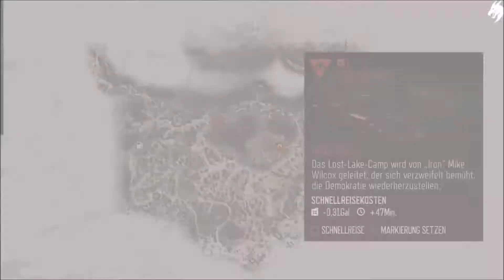DAYS GONE ☣ Part 26 HD Gameplay (Deutsch) [ohne Kommentar]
THIS WORLD COMES FOR YOU
Fahre in der Rolle des Herumtreibers und Kopfgeldjägers Deacon St. John durch eine gnadenlose, von einer globalen Pandemie verwüstete Welt.

Stelle dich auf dem Sattel deines treuen Drifter-Bikes der Bedrohung der zerstörten Straßen und tritt Schwärmen von blindwütigen, wilden Freakern entgegen – und ebenso furchterregenden Menschen.

Unvorhergesehenes Wetter und verschiedene Tages- und Nachtzeiten halten große Gefahren und entsetzliche Überraschungen bereit ... und sie alle wollen, dass du stirbst.

• Eine raue offene Welt: Erkunde unfassbar realistische riesige und feindselige Gebiete des pazifischen Nordwestens.
• Brutale Sandbox-Kämpfe: Entwickle eigene Strategien, während du deine Waffen und Fähigkeiten anpasst, Fallen aufstellst und dein Bike verbesserst.
• Eine fesselnde Geschichte: Überlebe in einer gnadenlosen Wildnis auf der Suche nach einem Grund, weiterzuleben, nachdem du einen schweren persönlichen Verlust erlitten hast.